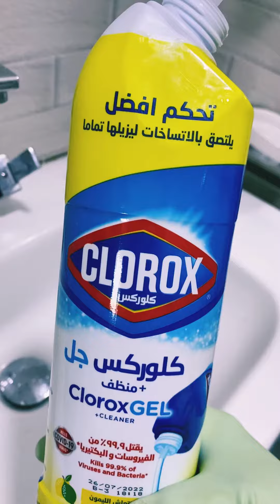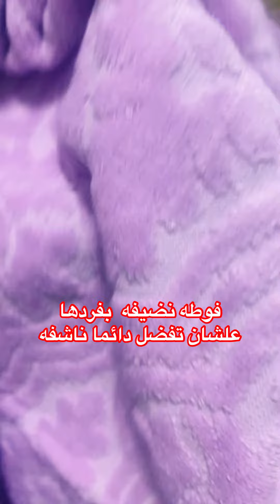تنظيف الحمام 🌼🪴 تنظيفات الشتاء